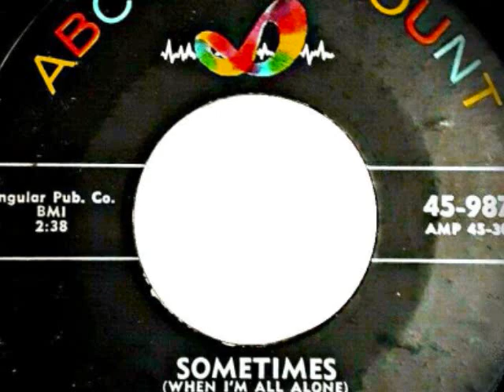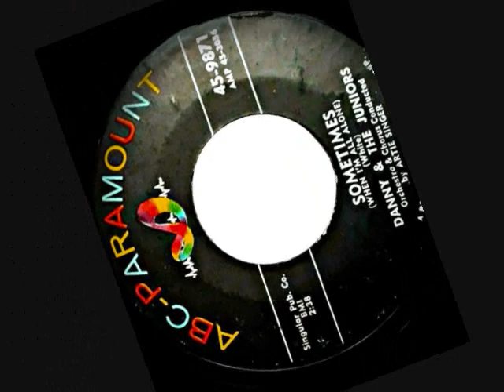Sometimes (When I'm All Alone) ~ Danny & The Juniors (1957)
Sometimes (When I'm All Alone) ~ Danny & The Juniors  (1957)  ABC-Paramount # 45-9871
The flip side of, At The Hop
Words & Music by : David White
Group members consisted of,  Danny Rapp, David White, Joe Terry, & Frank Maffei